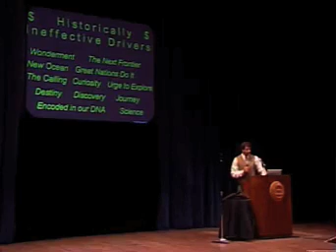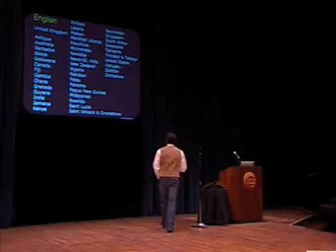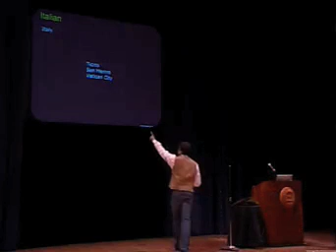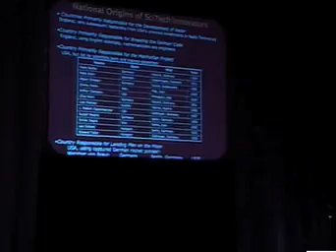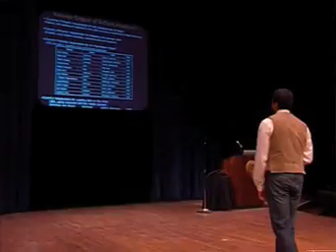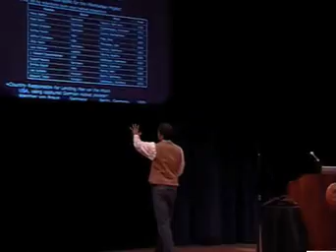Part 3: Neil deGrasse Tyson @ MSU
NOVA scienceNow host Neil deGrasse Tyson delivers an A+ show about science for an audience at Michigan State University. In case you missed it, here are some excerpts from his talk.